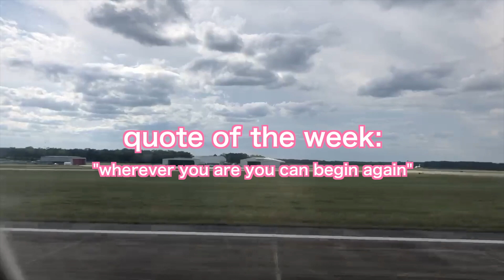what it's like living in a hotel room with me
i went on a trip to visit colleges and had a hotel room all to myself :)

ok ily bye ♡♡♡